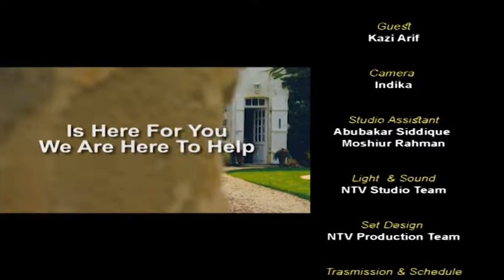Property Show with Kazi Arif 13062022